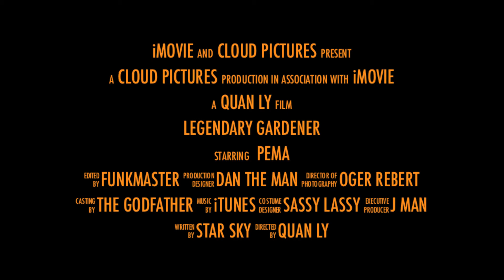gardener - in 60 seconds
a video made in my spare time